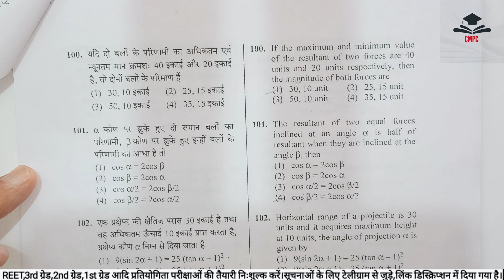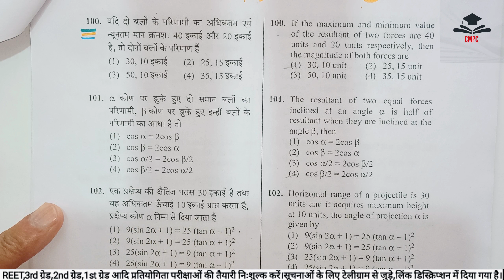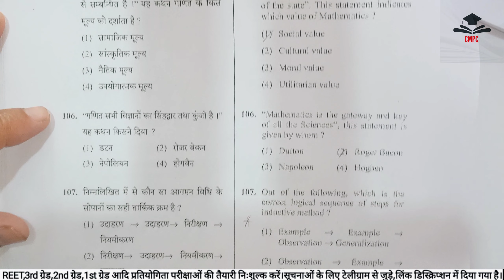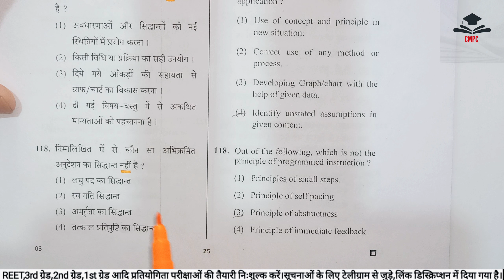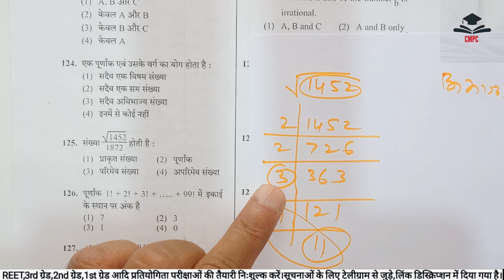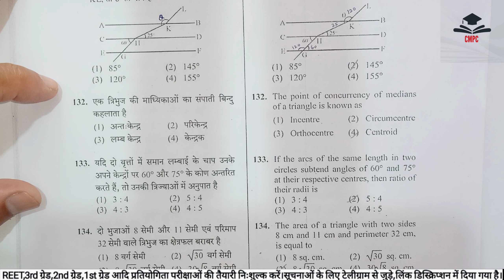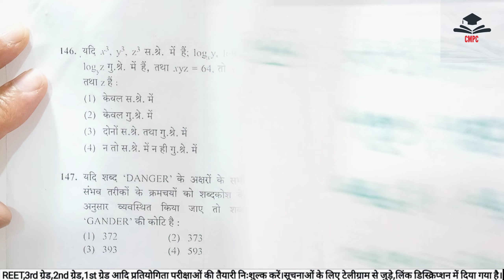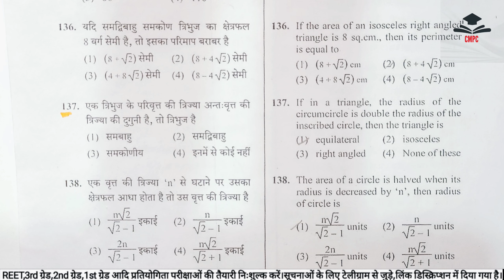Part 3|| RPSC Maths 2nd grade 2016 paper solution|by klp sir#cmpc